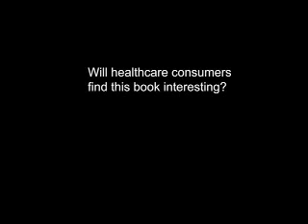Medical Clinic Design - Would consumers find this book interesting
- Medical Clinic Design expert Jain Malkin discusses why consumers would find her book, "A Visual Reference to Evidenced-Based Design" interesting.